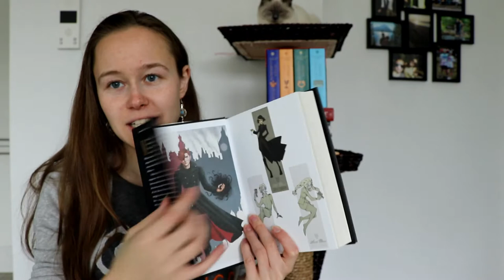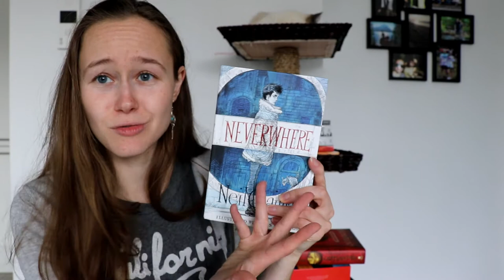October Book Haul - 2017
I got quite many beautiful special and signed edition books this month! So excited!
Books mentioned:

A Darker Shade of Magic (Collector's Edition) by V. E. Schwab